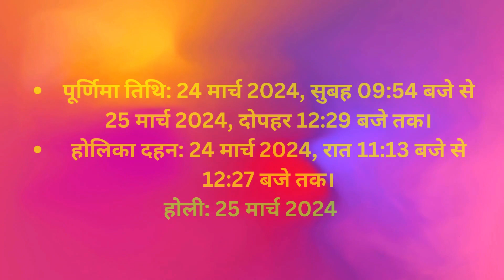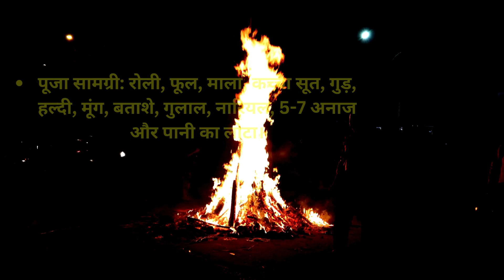होली कब है 🔫🤽होलिका दहन 🔥शुभ महूर्त, पूजा विधि ✅🙏 कब क्या करें महत्व